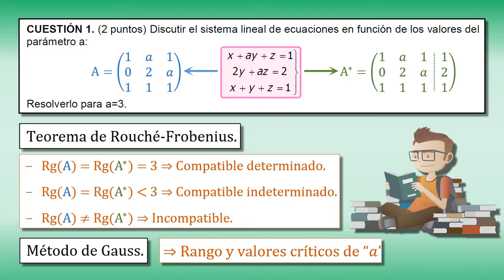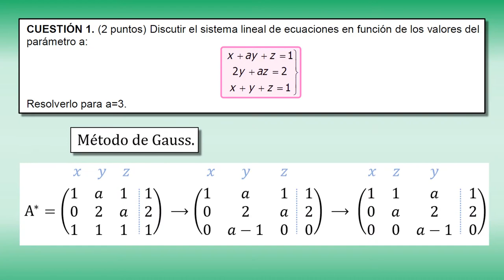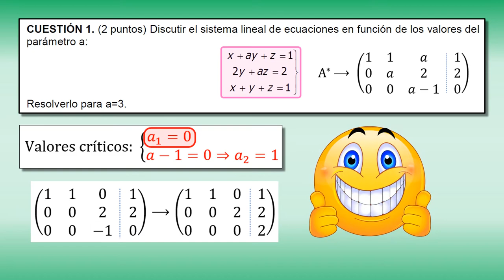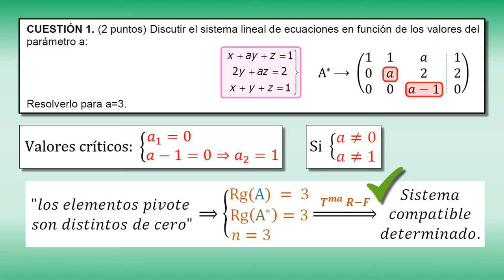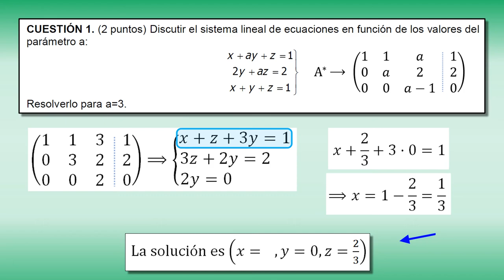EBAU MURCIA 2020 (CUESTIÓN 1). DISCUSIÓN DE UN SISTEMA CON PARÁMETROS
En este vídeo tutorial vamos a discutir un sistema de ecuaciones en función de un paráemtro “a” aplicando el Teorema de Rouché-Frobenius. El ejercicio se corresponde con la cuestión 1 de la prueba de EBAU de Murcia de julio de 2020.